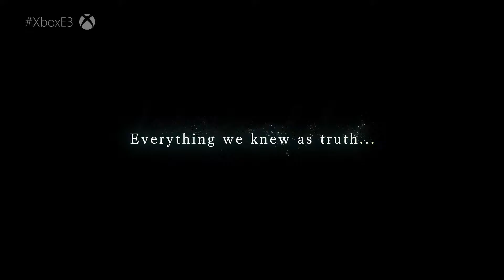BLUNDERBOYZ | XBOX E3 | Keanu Reeves Manager 2019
The XBOX E3 Event has come and gone, and who better than the BLUNDERBOYZ to give their uninvited opinions and hot takes and add them to the white noise of the internet.